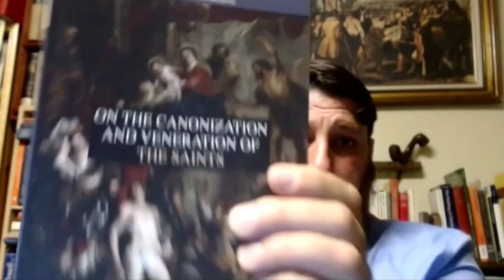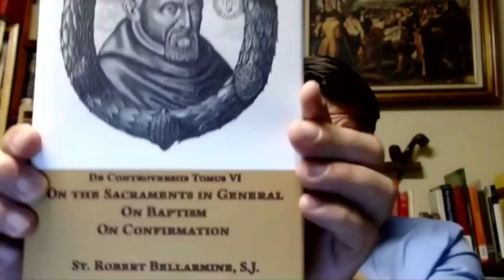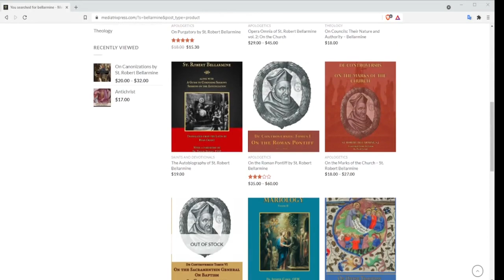Resistance Podcast #200: St. Robert Cardinal Bellarmine w/ Ryan Grant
For books by St Bellarmine that are translated by Mediatrix Press Books